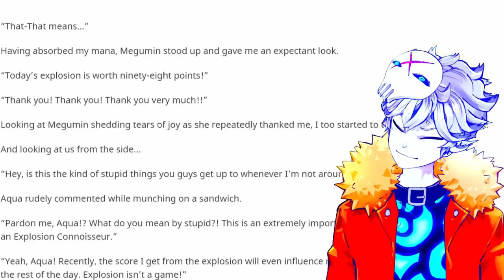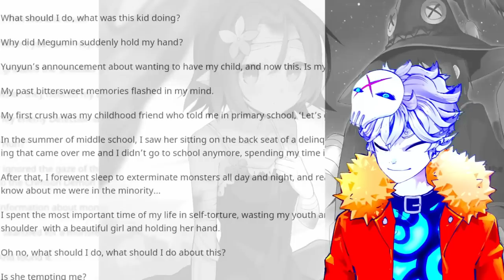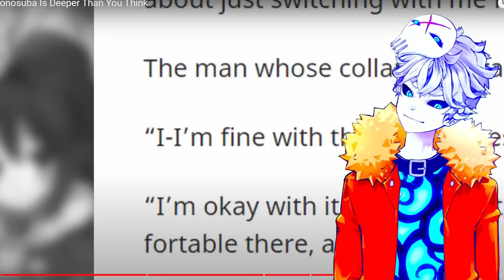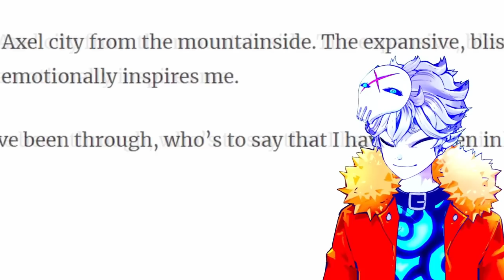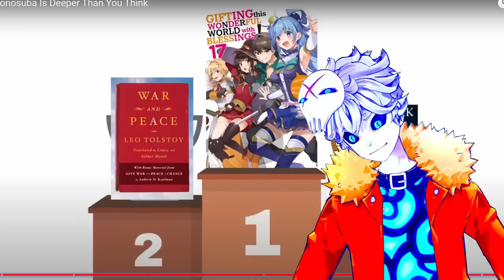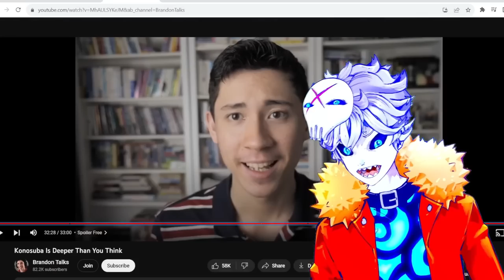Why Konosuba Is A Subversive Masterpiece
Many thanks to @BrandonRTalks for talking about how konosuba is deeper than you think, as someone that loves this isekai anime as well as the whole cast of kazuma, aqua, megumin and darkness this was a glorious time.

Credits:

Vtube model Live2D :
Enma @ Ironvertex